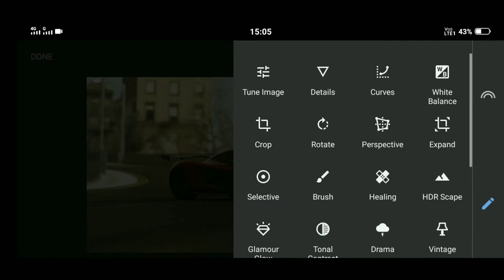HOW TO EDIT CAR PHOTOS IN ONE MINUTE | tips for editing cars in snapseed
In this video learn, how to edit car photos in one minute and also tips for editing cars in snapseed

Hey guys...